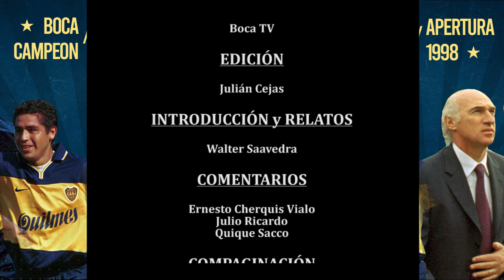Boca Campeón Apertura 1998 | Todos los Goles por Walter Saavedra (La Oral Deportiva)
El 9 de agosto de 1998 empezó el derrotero de Boca que lo llevaría a consagrarse campeón luego de 6 años. En este vídeo de una hora, con los relatos radiales, te invitamos a revivir una vez más la consagración, de una manera que no viste antes:

0:01 - Intro
3:05 - Presentación de Bianchi en Boca
3:55 - Ferro 2 - Boca 4 (Walter Saavedra)
8:55 - Boca 3 - Gimnasia de Jujuy 2 (Gustavo "Chango" López)
12:33 - Boca 2 - Argentinos Jrs 2 (Walter Saavedra)
14:37 - Boca 6 - Huracán 2 (Gustavo "Chango" López)
21:45 - Belgrano 2 - Boca 4 (Gustavo "Chango" López)
26:20 - Boca 2 - Newell's 1 (Walter Saavedra)
28:43 - Racing 1 - Boca 1 (Walter Saavedra)
30:04 - Boca 3 - Platense 0 (Walter Saavedra)
32:56 - Colón 0 - Boca 3 (Walter Saavedra)
36:14 - Boca 2 - Vélez 0 (Walter Saavedra)
38:42 - River 0 - Boca 0 (Walter Saavedra)
41:19 - Boca 3 - Estudiantes 0 (Walter Saavedra)
45:03 - San Lorenzo 1 - Boca 3 (Walter Saavedra)
47:58 - Boca 2 - Talleres 1 (Walter Saavedra)
50:50 - Rosario Central 2 - Boca 3 (Walter Saavedra)
54:38 - Boca 0 - Independiente 0 (Comentarios)

EXTRAS
2:02 - Gol de Benetti a San Martín de Tucumán Apertura 1992 (Juan Carlos Morales)
40:26 - Penal atajado de Roma a Delem (Bernardino Veiga)

CRÉDITOS

ARCHIVO: Boca TV
EDICIÓN: Julián Cejas
INTRODUCCIÓN y RELATOS: Walter Saavedra
COMENTARIOS: Ernesto Cherquis Bialo, Julio Ricardo, Quique Sacco
COMPAGINACIÓN: Mario Lepore
RELATOS ADICIONALES: Gustavo "Chango" López, Juan Carlos Morales, Bernardino Veiga

PROHIBIDA SU REPRODUCCIÓN TOTAL O PARCIAL SIN EL RESPECTIVO PERMISO DE LOS PROPIERTARIOS.